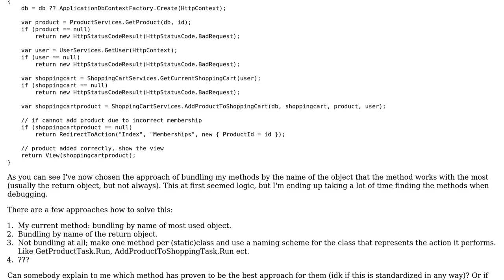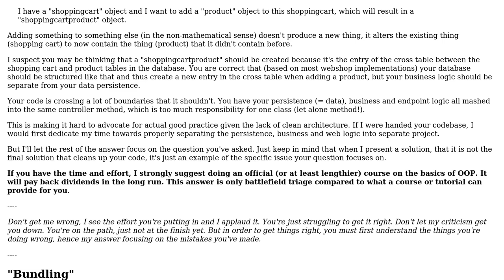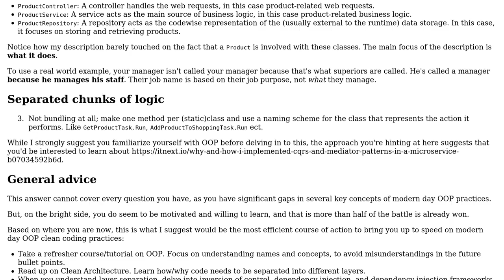Software Engineering: Naming for services/workers ect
With thanks & praise to God, and with thanks to the many people who have made this project possible! You are responsible for your own actions.